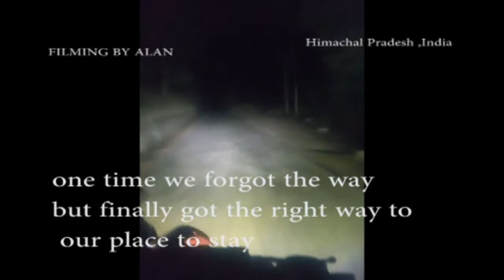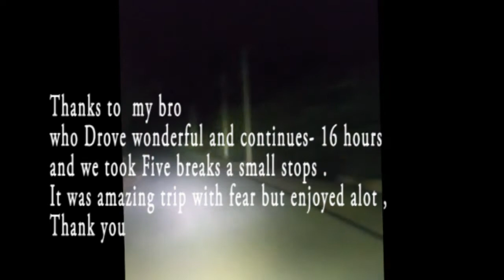Himachal tour 2019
In the year 2019 , i have visited some places so here in this  will show you and it was amazing trip.

During editing i have faced some problems in audio sorry this video without sound ..